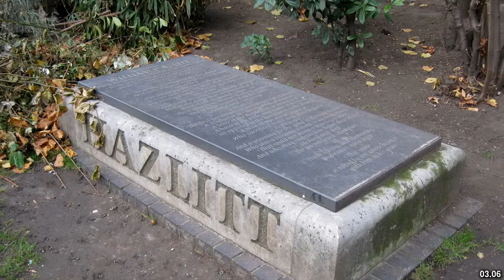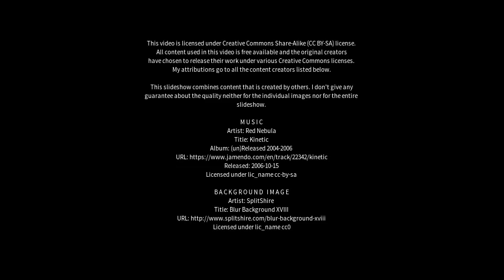Best places to visit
Best places to visit - Wem (United Kingdom) Best places to visit - Slideshows from all over the world - City trips, nature pictures, etc.